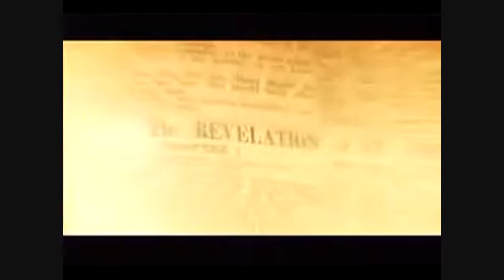End Of The World Maya's Prophecy 21-12-2012 (End of the cyclus) Diknek Lorrie's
A New amazing 2012 track!! Upcoming soon 2012 the 3th edition!! Check more Diknek Lorrie's